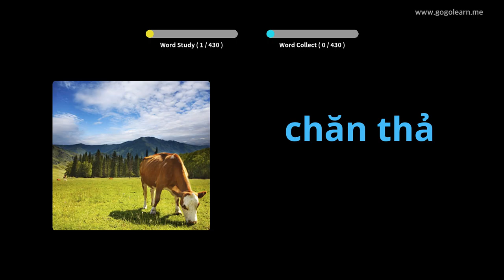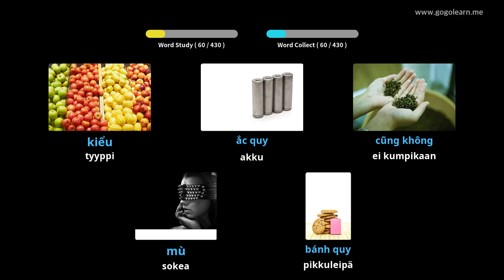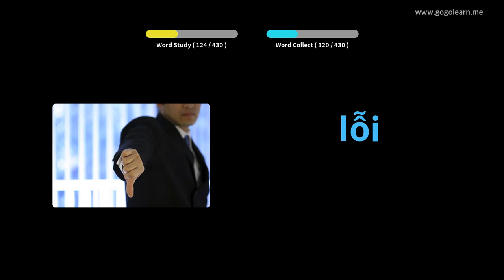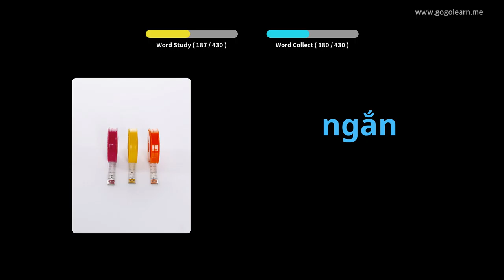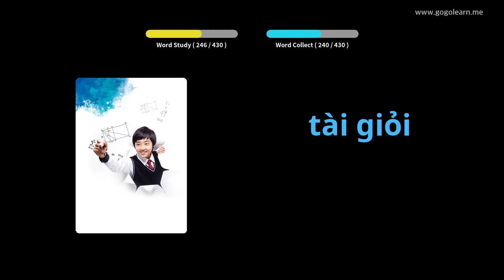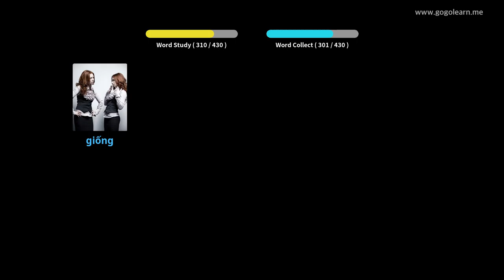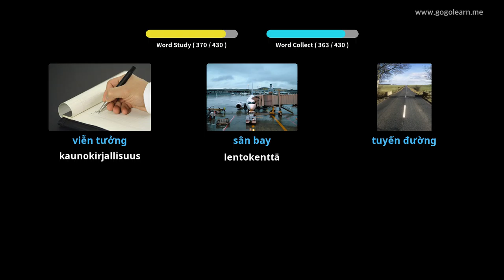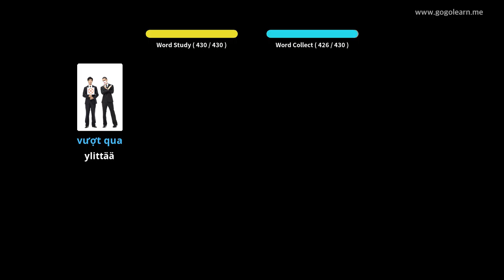Vietnamin sanasto 2. lukio | Golearn